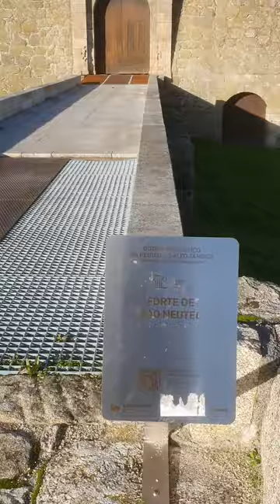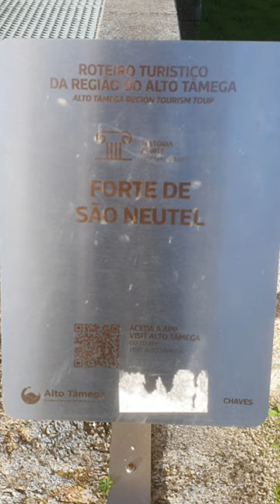TAO AGUARDADO! FORTE DE CHAVES , PESSOAL INCRIVEL: FORTALEZA MAGNIFICA DE CHAVES PORTUGAL ,VEJAM!!!